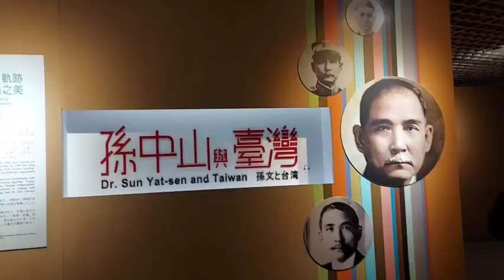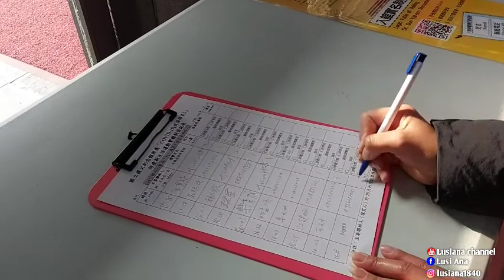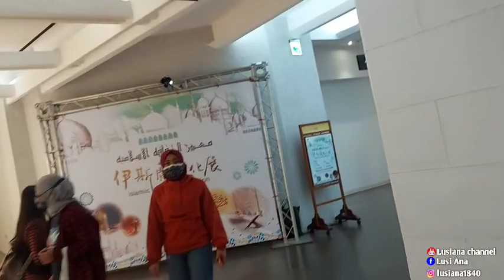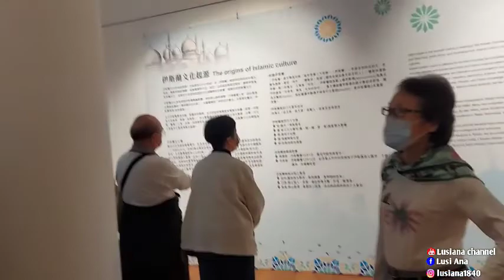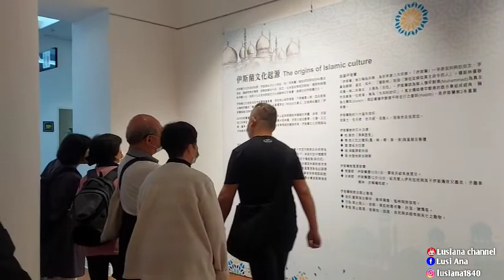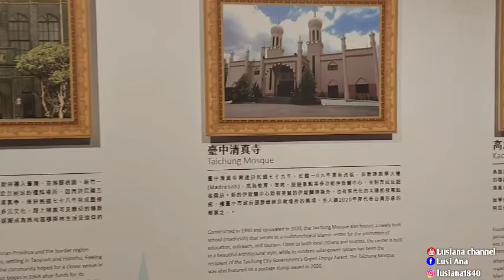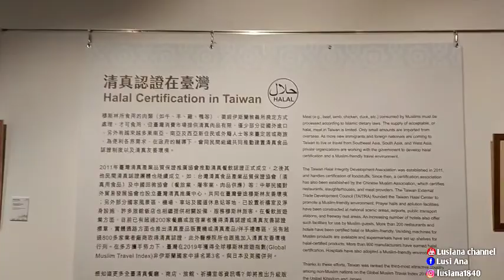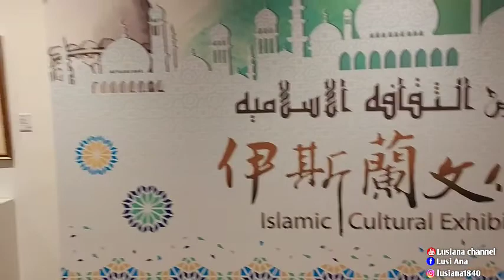GALERI ISLAMIC CULTURAL EXHIBITION |National Dr. Sun Yat-sen Memorial Hall |BAZAR ISLAMIC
Masih adakah teman2 yang belum berkunjung ke National Dr. Sun Yat-sen Memorial Hall di dalam ruangan Wen Hua Galery and Culture Corridors lantai 2, acara Islami Cultural Exhibition yang terakhir kali, jangan sampai gak datang ya 😍😍

Ada Bazzar terbuka di lapangan, menyediakan makanan halal, diy kaligrafi nama, diy membuat hena, dan jangan lupa sambil menunggu mu buka puasa disediakan makanan berpuasa dgn gratis, yang rindu suara azdan berbuka puasa disediakan sholat bersama.